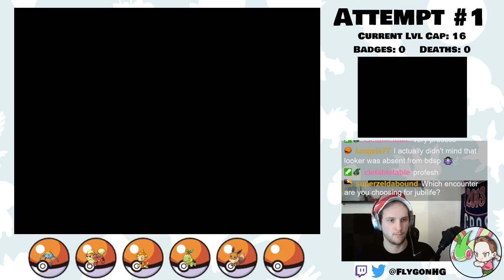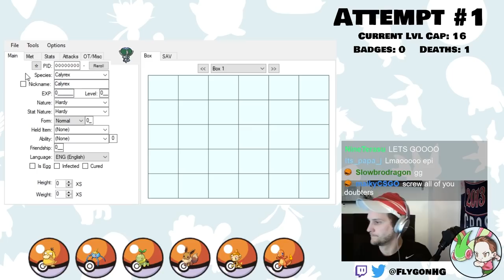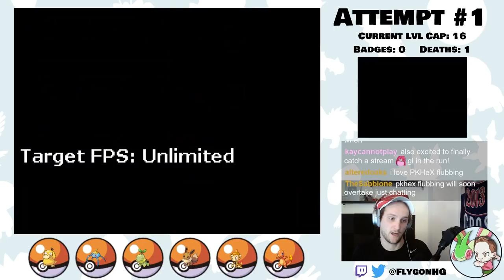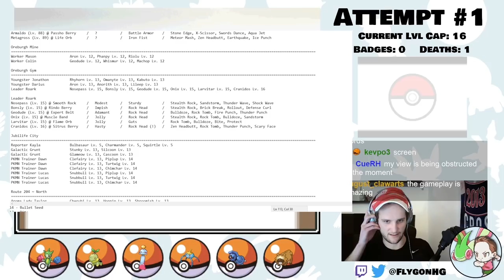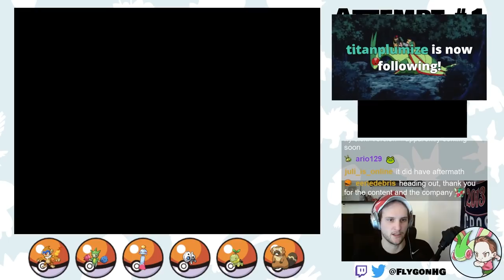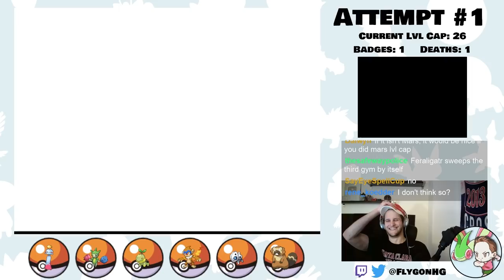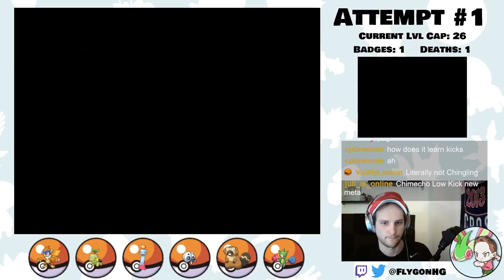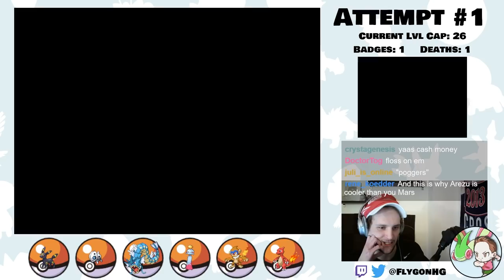The First FIVE Hours Of My Renegade Platinum Hardcore Nuzlocke!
Pokémon Renegade Platinum is an advanced difficulty romhack of Pokémon Platinum created by Drayano

Normal Nuzlocke Ruleset:
1. Fainting = Death
2. Can only catch the first Pokémon I find on each Route.
3. Nickname Pokémon

Hardcore Nuzlocke Ruleset:
4. No items in battle (held items okay)
5. No leveling past the next gym leader/E4 (at the START of the battle)
6. Play on "Set" battle mode